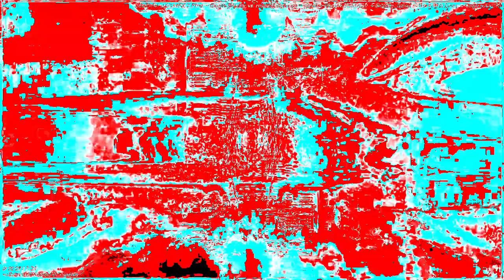[EPILEPSY WARNING] Movie 23 02 05 01h04m25s